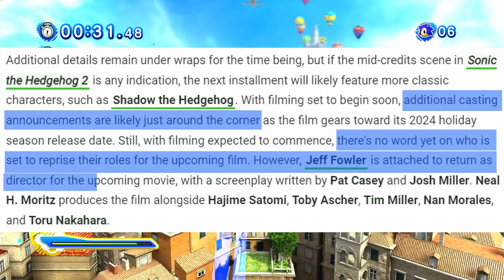Sonic Movie 3 NEWS! (Date and Location)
Off the heels of the Knuckles show news we have some great news for Sonic Movie 3! We finally have a look at the filming date as well as locations where the crew will be filming. As always I think that there may be more than meets the eye with this news, so join me as we break it down!

Save 20% on your GFUEL purchase with code: SONICTHEORY